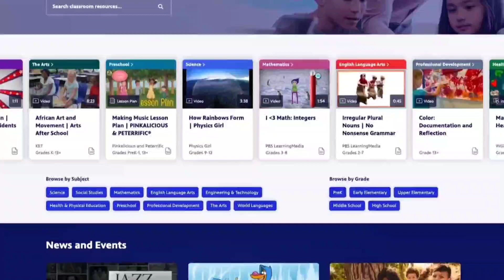Jax PBS commercials October 6, 2023